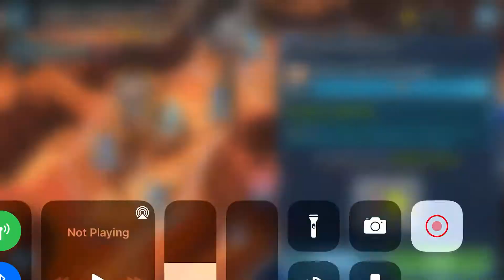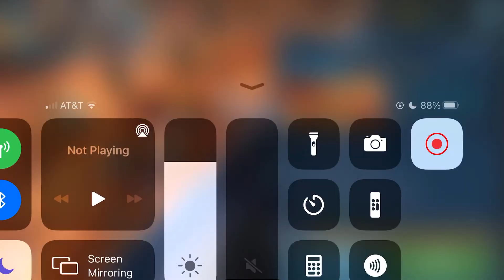DS Geo TB Phase 3 29/5/2021